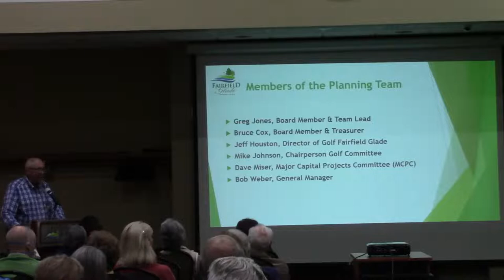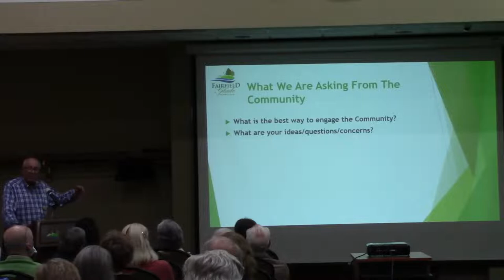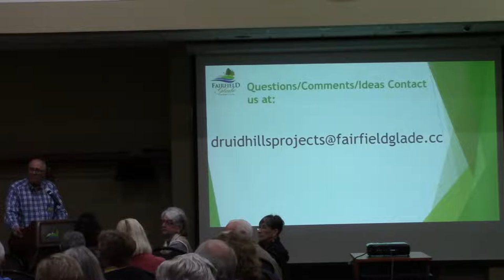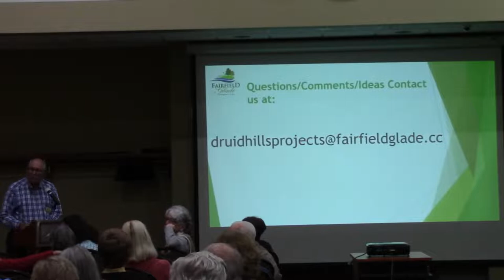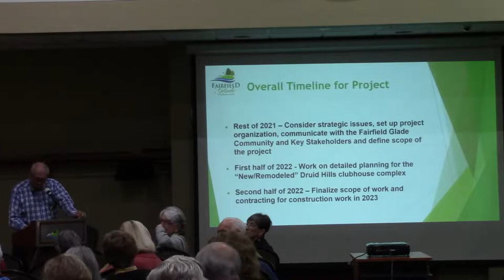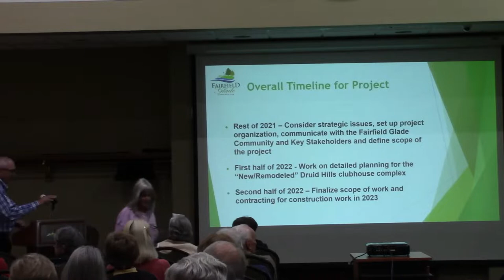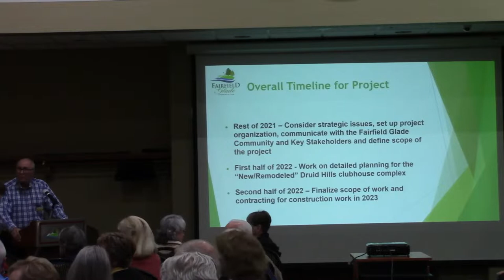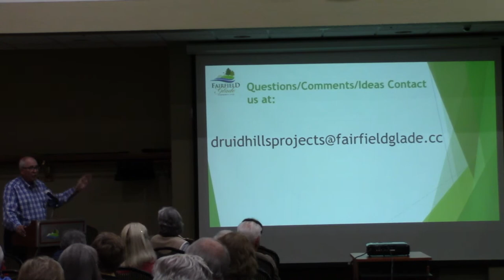Druid Hills Clubhouse Project Town Hall